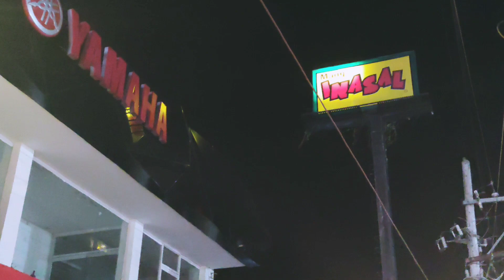DISCOVER NASUGBU | PAMAHALAANG BAYAN NG NASUGBU | PLAZA DE ROXAS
Ang buong bayan ng Nasugbu ay nagpapasalamat sapagkat two weeks na ring Covid Free ang bayan ng Nasugbu. Ating makikita at masasaksihan ang isa sa mga dinudumog ng mga residente at nagsisilbing pailaw sa nalalapit na kapaskuhan. Keep safe.

Credit to the right owner of the music